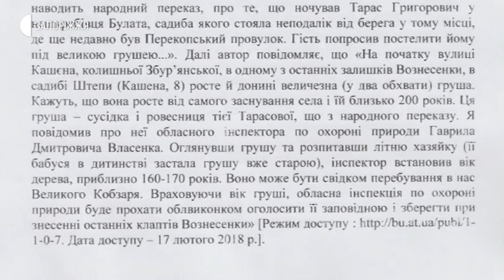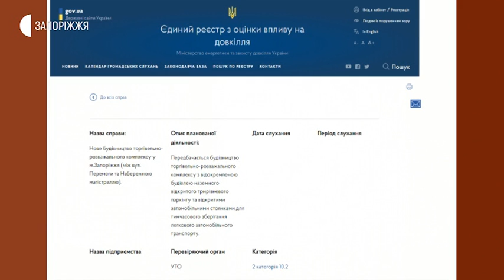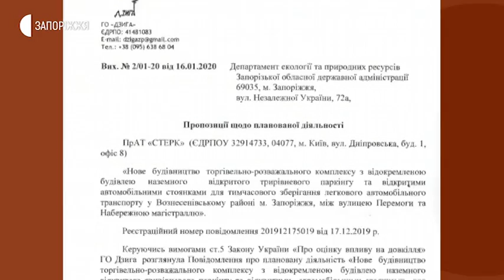Новини - облаштування території "Тарасової груші" - 23.03.2020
Територію навколо так званої «Тарасової груші» у Вознесенівському районі Запоріжжя нині облаштовують небайдужі запоріжці та голова громадської організації «Збережемо святині Запоріжжя» Святослав Щербина. Що планують зробити на території, де росте фруктове дерево, дізнавалися журналісти Суспільного.